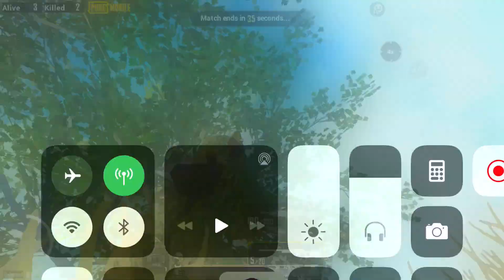MY New Video 20 flare guns 😍😍